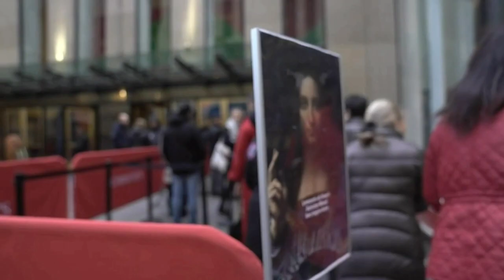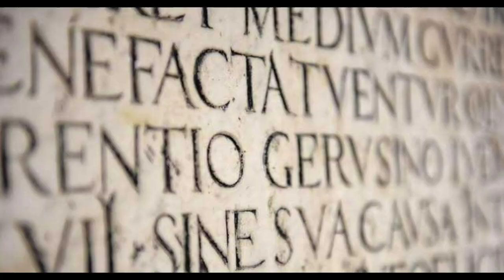Top 5 Most Expensive Paintings Ever Sold At Auction